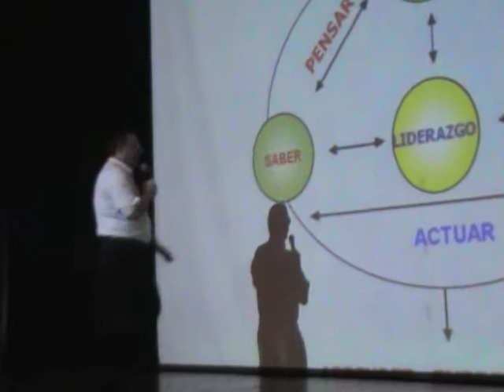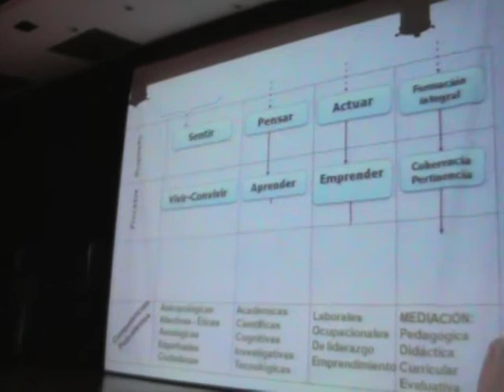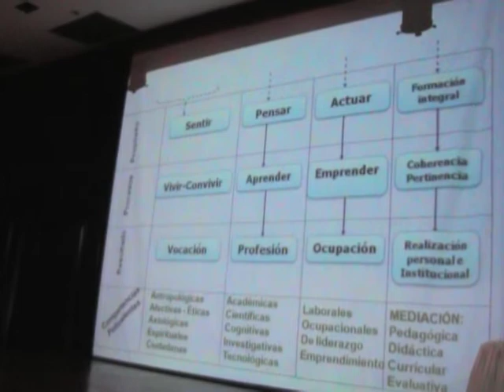Educación, Escuela y Pedagogía Transformadora 10